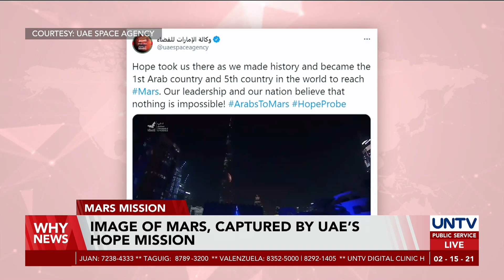Image of Mars captured by UAE’s Hope mission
The United Arab Emirates’ first mission in Mars has returned its first picture of the Red Planet — a historic first for the Arab world.